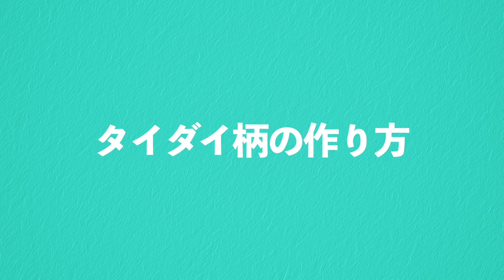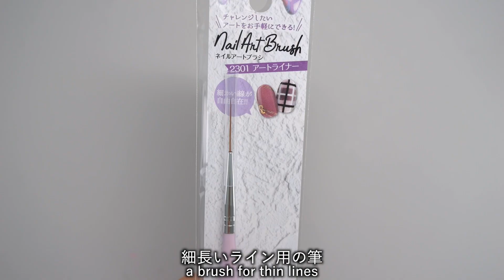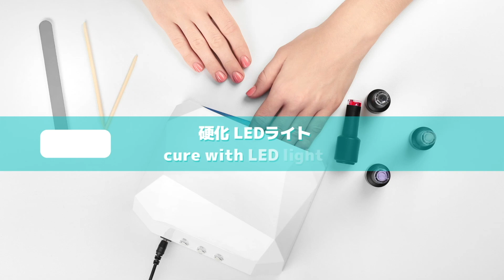夏は派手目なタイダイ柄ネイルがカワイイ💅作り方【ネイリストASKA】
今回の動画は視聴者さんからのリクエストで
「タイダイ柄ネイル」の作り方をご紹介します💡

真夏にピッタリで元気一杯なネイルデザインのタイダイ柄は
一見難しそうに見えますが、
初心者さんでもチャレンジしやすいネイルアートです💅

今回ももちろん百均だけ✨
組み合わせるカラーは無限大で、
お好きな色を選んで自分だけのオリジナルなタイダイ柄を作ってみましょう😆

ちょっとしたコツを押さえておけば
比較的簡単にできますので

👇使用材料はコチラ👇
１、セリア　ジェルネイル　ベースコート
２、セリア　ジェルネイル　ノンワイプマットコート
３、ダイソー　ターコイズブルー
４、ダイソー　ライムグリーン
５、セリア　レモンイエロー
６、ダイソー　ドラゴンフルーツ
７、ダイソー　グレープピンク
８、セリア　ライトパープル
９、ダイソー　LEDネイルライト
１０、キッチンペーパー
１１、キャンドゥ　アートライナー筆
１２、ネイルパレット

● 00:00 イントロ
● 00:41 下準備
● 01:01 ホワイトを塗る
● 01:29 ベースを塗る
● 02:04 カラーを塗る
● 05:59 斜めに線を引く
● 08:05 トップを塗る
● 08:30 完成〜エンディング